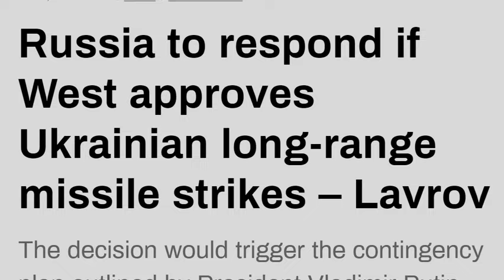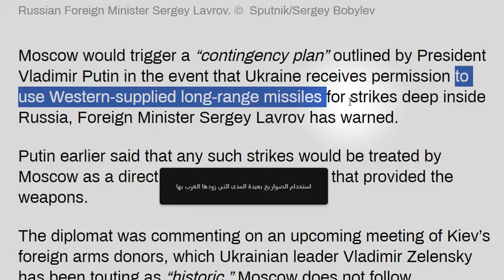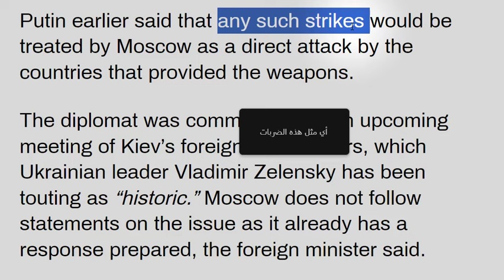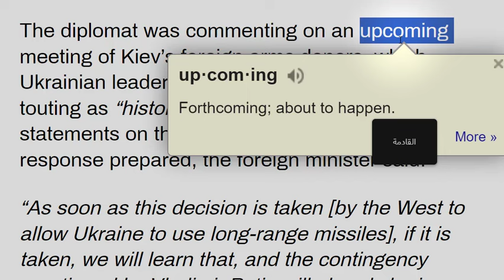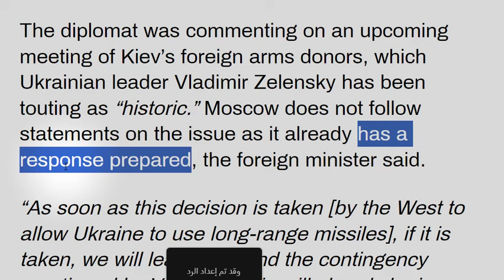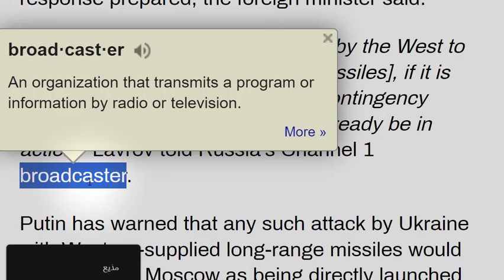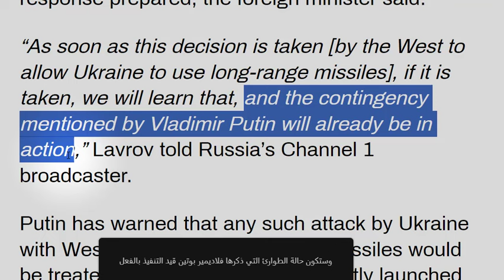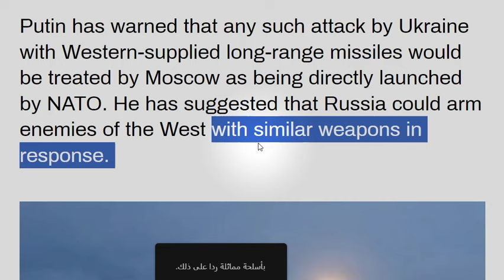تعلم القراءة والفهم باللغة الانجليزية بسهولة روسيا تحذر الغرب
To improve your English speaking skills, it's essential to focus on several key areas, from building vocabulary to practicing pronunciation and listening. Here's a guide to help you along the way:

 1. Expand Your Vocabulary
   - Learn new words daily: Start with common words and phrases used in daily conversation. Use flashcards or apps like Duolingo or Memrise to make learning new vocabulary more engaging.
   - Contextual learning: Don't just memorize words in isolation. Try to learn them in sentences or contexts, so you understand how to use them correctly.

 2. Practice Speaking Regularly
   - Start speaking early: Even if you're a beginner, practice speaking as much as possible. Talk to yourself in English when you're alone, describe things around you, or read aloud.
   - Use language apps: Apps like HelloTalk or Tandem allow you to converse with native English speakers around the world through text or voice messages.
   - Daily conversations: Engage in simple conversations about everyday topics like food, weather, or your hobbies.

 3. Improve Pronunciation
   - Focus on difficult sounds: Identify which English sounds are hard for you (like "th" or "r") and practice them repeatedly. Use YouTube videos or apps like ELSA Speak to help with pronunciation.
   - Mimic native speakers: Listen to how native speakers pronounce words and try to mimic their sounds. Podcasts, audiobooks, and videos are great resources for this.
   - Record yourself: Recording your voice and listening to it helps you catch mistakes and improve your accent.

 4. Listening Skills
   - Active listening: When watching TV shows, movies, or listening to podcasts, try to focus on how words are pronounced and how sentences are structured. This helps you get used to the natural flow of English.
   - Start with subtitles: Watching English content with subtitles can help you connect written words with spoken ones. Gradually, try to reduce the use of subtitles.
   - Listen to different accents: English is spoken differently in various countries (UK, USA, Australia, etc.), so expose yourself to different accents to become more adaptable.

 5. Join English-speaking Groups
   - Language exchange meetups: Many cities and online communities offer English-speaking clubs where learners can practice speaking with others. Websites like Meetup can help you find such groups locally or online.
   - Join discussion groups: Participate in forums like Reddit or Facebook groups focused on language learning. Engaging in written discussions also helps improve speaking confidence.

 6. Set Achievable Goals
   - Short-term goals: Set specific, short-term goals like learning 10 new words a week or speaking with a language partner twice a week.
   - Measure progress: Keep track of your progress by reviewing words or topics you’ve learned and revisiting areas where you feel less confident.

 7. Stay Consistent and Be Patient
   - Daily practice: Like any skill, consistency is key. Even 10-15 minutes of practice every day can lead to significant improvements over time.
   - Be patient: Don't expect to become fluent overnight. Celebrate small victories and improvements, and stay motivated.

By combining vocabulary learning, daily speaking practice, active listening, and pronunciation drills, you can significantly improve your English speaking skills over time.